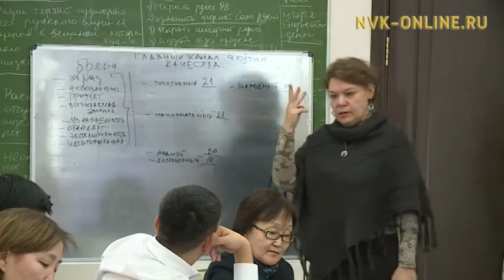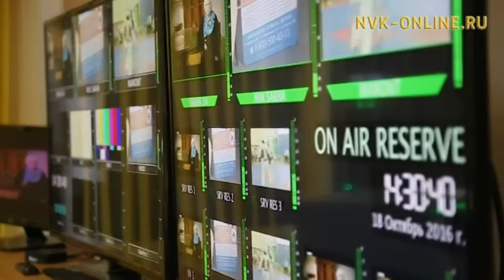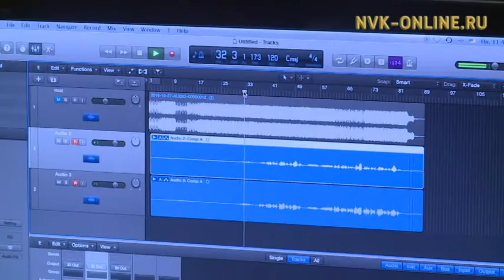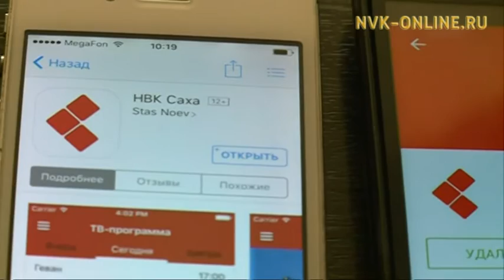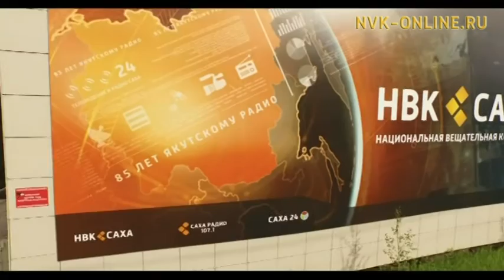"Саха" НКИХ бу саас көрөөччүлэригэр саҥа, сэргэх бырайыактары бэлэх уунуо